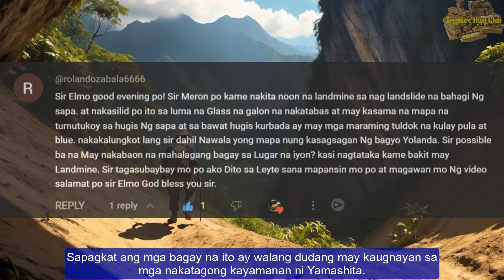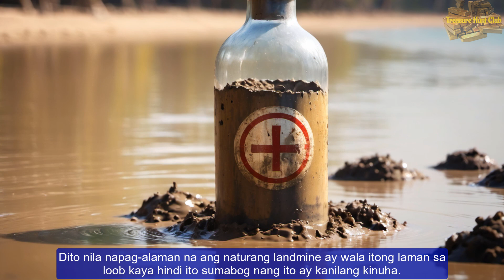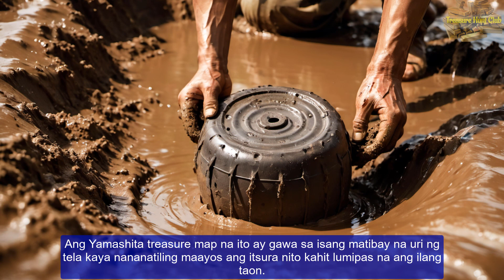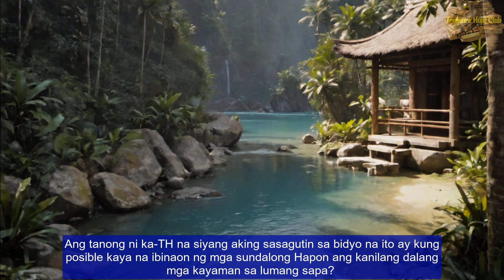LANDMINE NAKASILID SA LUMANG BOTE AT MAY KASAMANG MAPA | LEYTE AREA | OLD BOTTLE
Si ka-TH ay may natagpuan ng isang lumang bote. Nang ito ay kanyang kinuha, meron itong takip ng landmine at naglalaman ito ng treasure map.